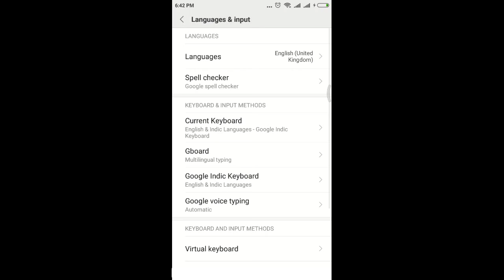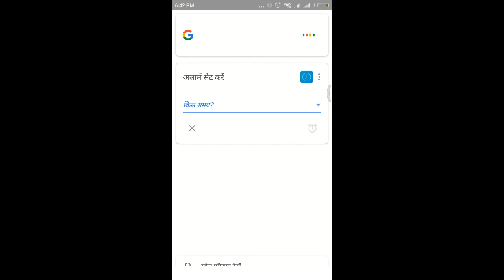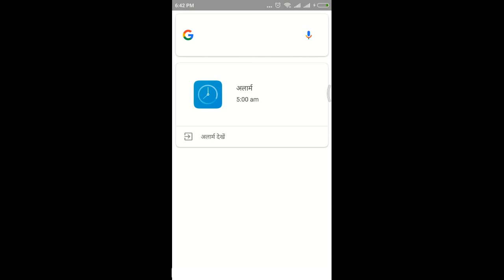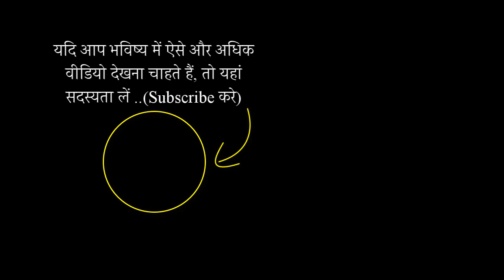Google Assistant Now Understand Hindi गूगल असिस्टेंट को लगा देशी तड़का, अब समझेगी हिंदी जुबान!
नमस्कार!

Google Assistant Takes Thought, Now Understand Hindi

-गूगल असिस्टेंट को लगा देशी तड़का, अब समझेगी हिंदी जुबान!

आज सबजे बड़ी खबर मिली है की हम गूगल  अप्प में हिन्दी भाषा में सर्च कर सकते है.

इस वीडियो में आप जान जायेंगे की ये सुविधा कैसे अमल में लाना है .. कुछ शंका हो तो कमेंट में जरूर बताना..